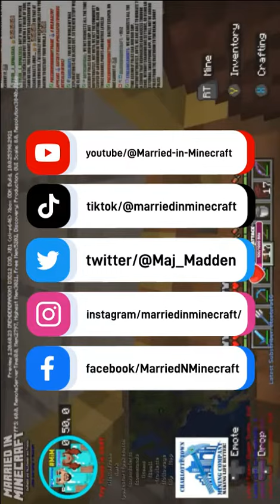What the HECK did we FIND?! on The Next Update PREVIEW SMP (part 3)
🎖️ MILITARY 🎖️
  The Hive Social - @marriedinmc

HEY!  We have STUFF you can get!!

📢 If you enjoyed this video help others enjoy it by adding captions in your native language

🎵 Intro/Outro Music: Last Summer - Ikson